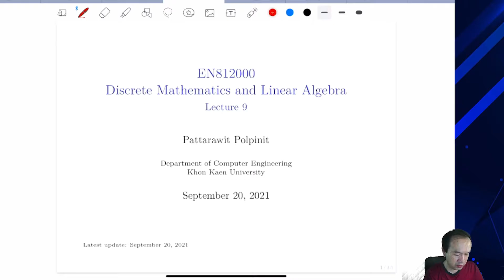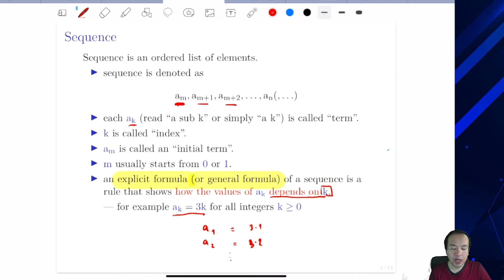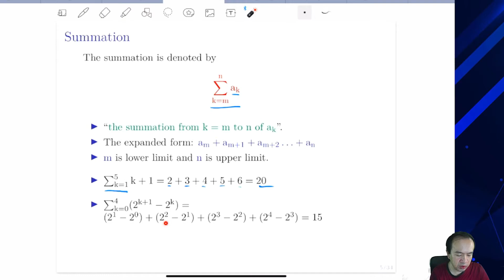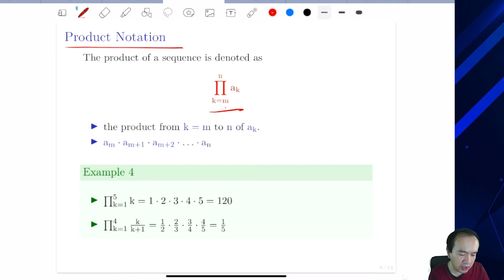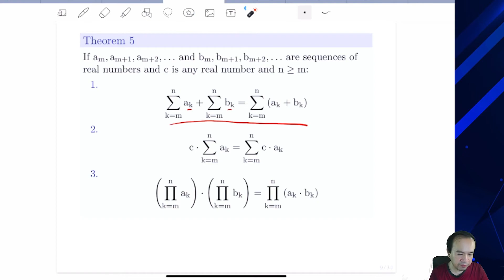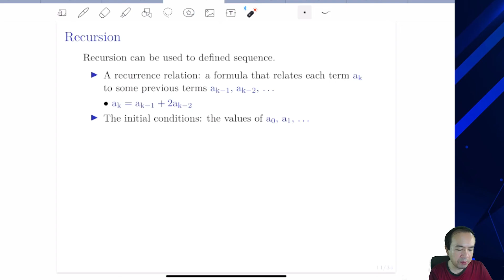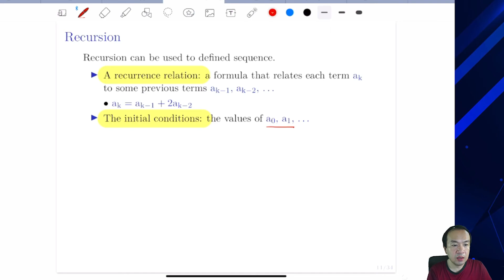8. Sequence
This is part of a lecture in Discrete Mathematics and Linear Algebra course, Computer Engineering, Faculty of Engineering, Khon Kaen University, Thailand.